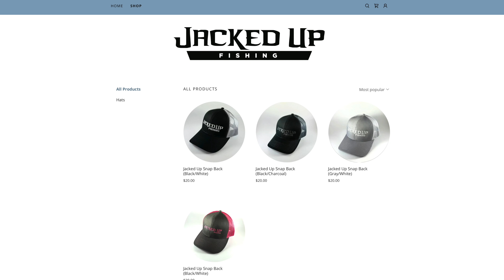OVER 40 FISH CAUGHT In 4 HOURS!! LANE SNAPPER Bite Is On FIRE!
Went out to some close inshore reefs the other day with my buddies Mike From Jettie Rocks Fishing and Terry.  Our goal was to just go out and catch some fish on the inshore reefs out of Ponce Inlet.  These reefs are no further than 15 miles, and it was a blast.  We got 150 live shrimp and hit the water!  I love to hear from you.

► Parties Carbon Fiber Gear  CHECK THESE GAFFS OUT!!!
Veteran owned and operated!